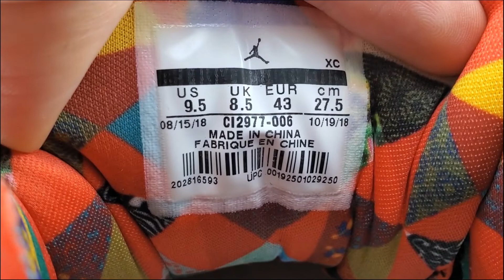Jordan 12 Retro Chinese New Year 2019 real or fake ?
Sneaker Review